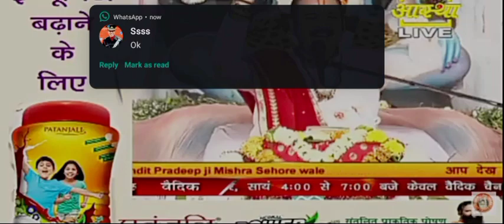ओ उज्जैन के महाकाल मने थारी याद सतावे से भजन उज्जैन की पावन धरा से श्री विकर्मादित्य शिव महापुराण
ओ उज्जैन के महाकाल मने थारी याद सतावे से पंडित प्रदीप जी मिश्रा सीहोर वाले के भजन